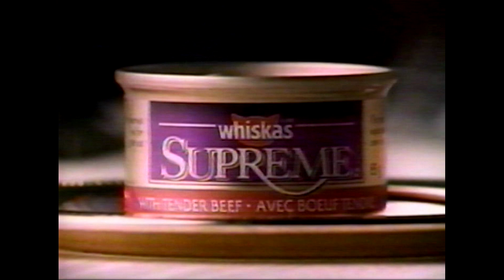VHS - Vintage Supreme Whiskas TV Commercial (1994)